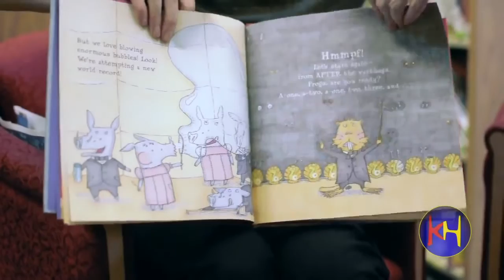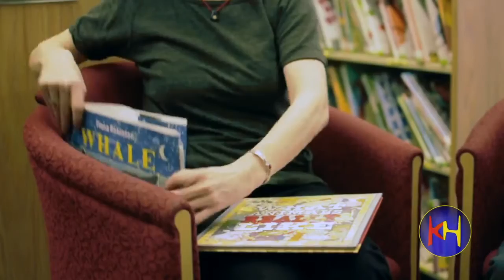KiDz HuB TV's Zac Bellantoni, Jr. Broadcaster, interviews author, Fiona Robinson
Jr. Broadcaster Zachary Bellantoni caught up with Mrs. Fiona Robinson for a quick interview about her lastest book.